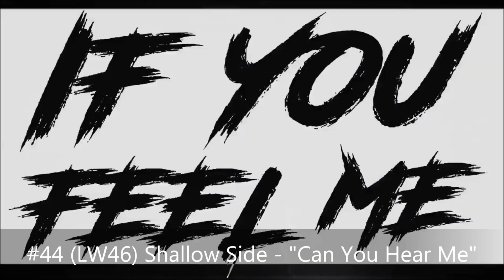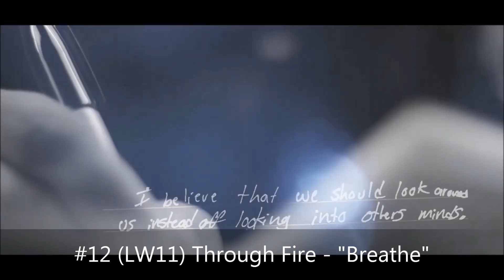Mediabase Weekly Top 50 Active Rock Chart (4/28/17 - 5/4/17)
This week, we see new tracks from I Prevail, Highly Suspect, and Stone Sour crack the Top 50.

This Week's Top 50:
#50: Rag'n'Bone Man - "Human"
#49: Kings of Leon - "Reverend"
#48: The Revivalists - "Wish I Knew You"
#47: Basement - "Promise Everything"
#46: The Orwells - "They Put a Body In the Bayou"
#45: Thrice - "Hurricane"
#44: Shallow Side - "Can You Hear Me"
#43: Manafest - "Stones"
#42: I Prevail - "Alone"
#41: Citizen Zero - "Lure and Persuade"
#40: Cover Your Tracks - "Striking Matches"
#39: September Mourning - "20 Below"
#38: The Pretty Reckless - "Oh My God"
#37: Like a Storm - "Pure Evil"
#36: Alter Bridge - "My Champion"
#35: Black Map - "Run Rabbit Run"
#34: Beartooth - "Sick of Me"
#33: Letters from the Fire - "Worth the Pain"
#32: Hell or Highwater - "I Want It All"
#31: Highly Suspect - "Little One"
#30: Twenty One Pilots - "HeavyDirtySoul"
#29: Black Stone Cherry - "Cheaper to Drink Alone"
#27: Stitched Up Heart - "Catch Me When I Fall"
#26: Nickelback - "Feed the Mahine"
#25: Godsmack - "Come Together"
#24: Radkey - "Dark Black Makeup"
#23: A Day to Remember - "Bullfight"
#22: DED - "Anti-Everything"
#21: Rise Against - "The Violence"
#20: Motionless In White - "Loud (Fuck It)"
#19: Biffy Clyro - "Howl"
#18; Avatar - "New Land"
#17: Stone Sour - "Song #3"
#16: Pop Evil - "If Only for Now"
#15: MISSIO - "Middle Fingers"
#14: As Lions - "Aftermath"
#13: Royal Blood - "Lights Out"
#12: Through Fire - "Breathe'
#11: All That Remains - "Madness"
#10: Avenged Sevenfold - "God Damn"
#9: Metallica - "Now That We're Dead"
#8: Korn - "Take Me"
#7: Skillet - "Back from the Dead"
#6: Incubus - "Nimble Bastard"
#5: Volbeat (feat. Danko Jones) - "Black Rose"
#4: Mastodon - "Show Yourself"
#3: Starset - "Monster"
#2: Seether - "Let You Down"
#1: Papa Roach - "Help" (5th Week)